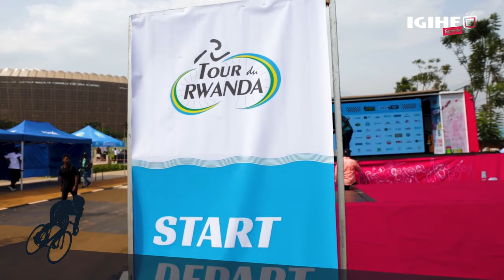Yaretse gukina kubera ishuri || Uko abona ibibazo byo mu mukino w'Amagare || Irimaso twaganiriye